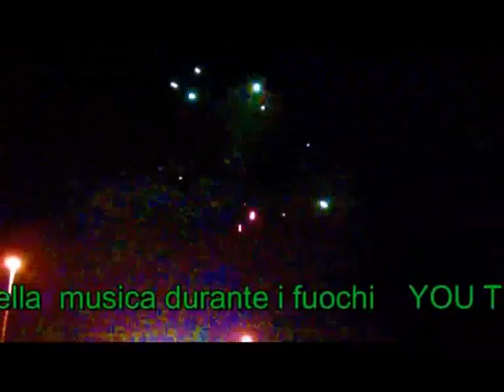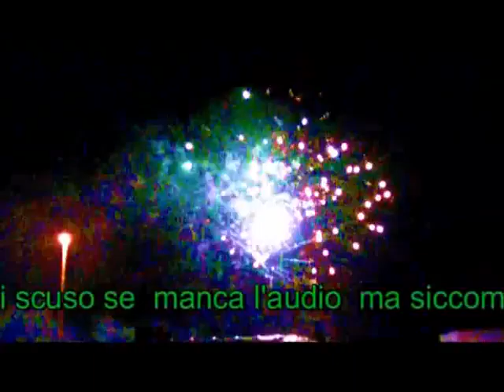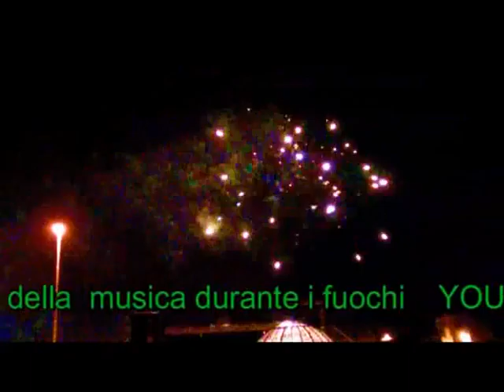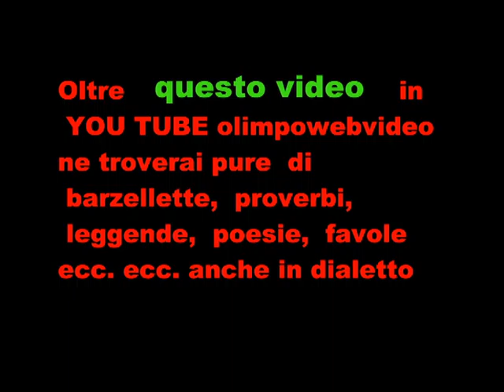MOTORFEST 2011 FUOCHI PIROTECNICI def.wmv